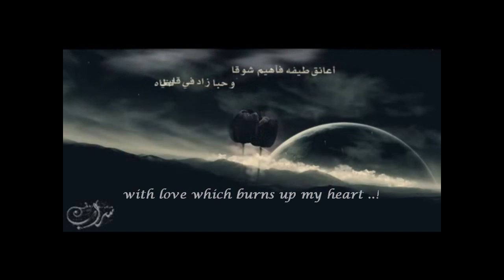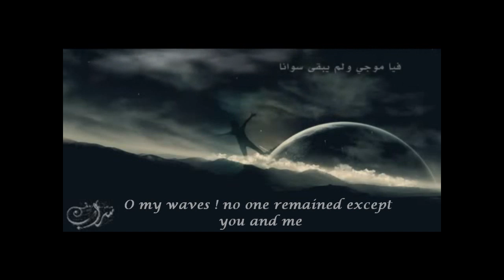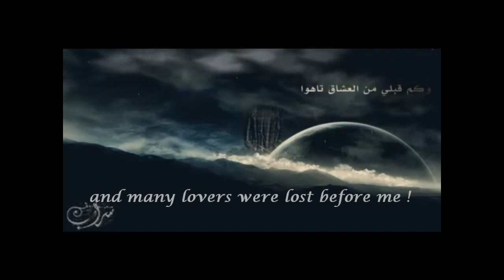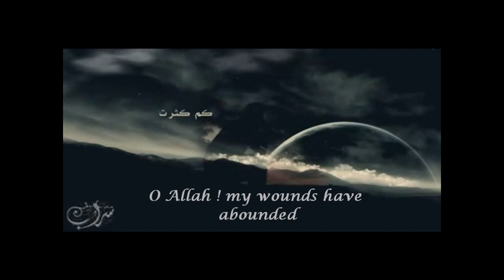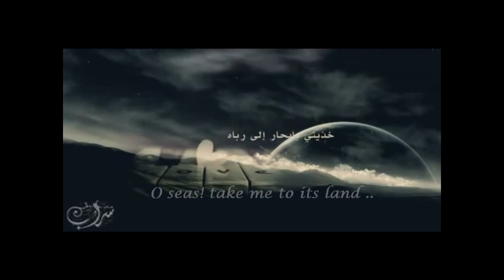Romantic nasheed [Arabic + English subtitle] ~ Sarab ~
Love is a long story ! It has many heroes and heroines with different desires. In this poem , the poet wants something .. What is it ? ~~ Listen  ~~ ^_^
Written and melodized by : Nasser AS-Saeed
Translated by : Hanan

First attempt ,, any critique is welcome ..